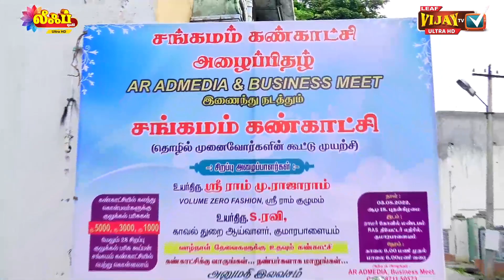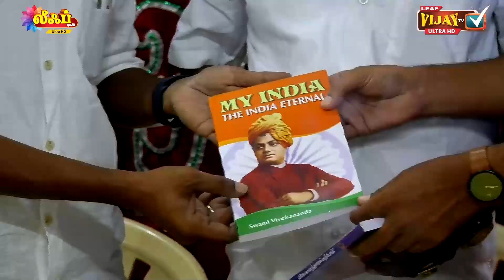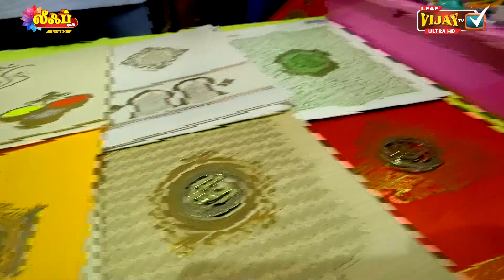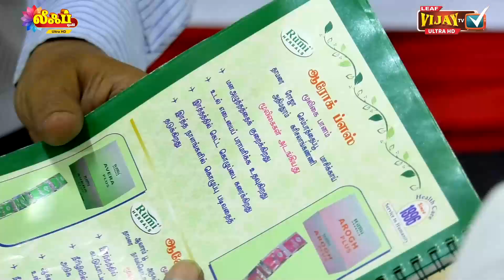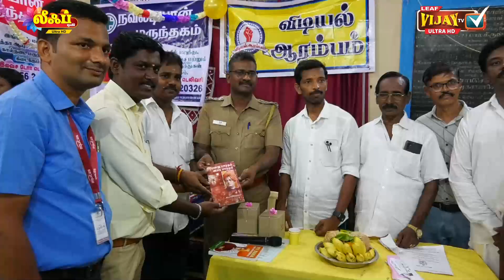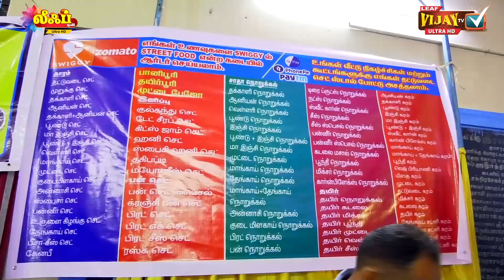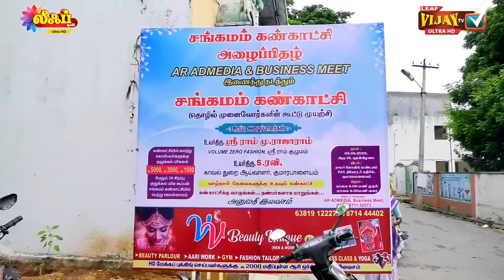குமாரபாளையத்தில் குவிந்த தொழில் முனைவோர்கள் | komarapalayam Expo- 2022